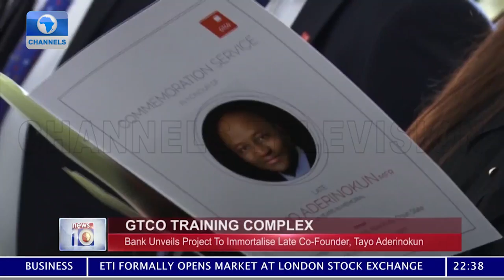GTBank Unveils Eight-Storey Building In Abeokuta To Honour Late Co-Founder, Tayo Aderinokun